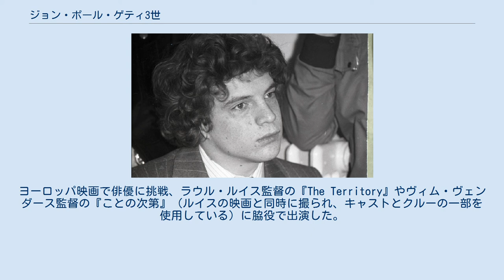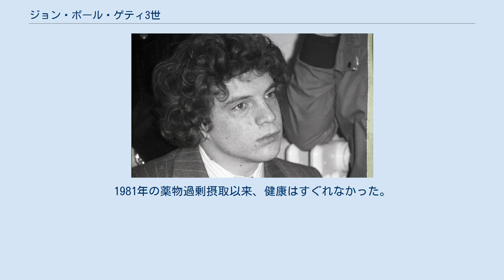ジョン・ポール・ゲティ3世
ジョン・ポール・ゲティ3世（John Paul Getty III、1956年11月4日 - 2011年2月5日）は、石油王J・ポール・ゲティの孫。
1973年に起きた自身の誘拐事件で一躍世界の注目を浴びた。
弟のマーク・ゲティは写真配信大手ゲッティイメージズの共同創業者。
息子は俳優のバルサザール・ゲティである。
 ジョン・ポール・ゲティ・ジュニアとアビゲイル・ハリス間の4人の子供達の内の長子。
 父親がゲティ家石油事業のイタリア支部トップであった関係で、ゲティは幼児期の大半をイタリアのローマで過ごした。
両親は1964年に離婚、父親は1966年にモデル・女優のタリサ・ポルと再婚した。
彼らはヒッピーのライフスタイルを選択し、1960年代は主にイングランドとモロッコで暮らした。
ゲティはローマのセント・ジョージ・イングリッシュスクール（後のセント・ジョージ・ブリティッシュ・インターナショナルスクール）の全寮制学校に残った。
1971年初め、チャールズ・マンソンのヘルター・スケルターに触発され、一晩かけて学校の廊下をペンキで塗りたくり放校処分となる。
同年7月、継母がローマでヘロインの服用過多により死去。
父はイングランドへ戻ったが、ゲティはイタリアに残り自由奔放な生活を送り、ナイトクラブに入り浸り、左翼のデモに参加した。
芸術家的気質があり、宝石を作り、絵を売り、映画にエキストラとして出演するなどして生計を立てていたという。
 1973年7月10日の午前3時、当時16歳のゲティはローマのファルネーゼ広場で誘拐された。
1700万ドルの身代金を要求する脅迫状が届けられた。
脅迫状が届いた時、一部の家族は彼が以前から冗談として言っていたように、単に反抗的な若者による倹約家の祖父から金を引き出すための狂言誘拐だと思った。
 彼は山中の隠れ家に目隠しをされ、監禁されていた。
2通目の脅迫状が届いたが、イタリアの郵便局のストライキにより配達が遅れた。
ジョン・ポール・ゲティ・ジュニアは父のジャン・ゲティ卿に金を要求したが拒否された。
ゲティ卿は身代金を支払ってしまうと、14人いる他の孫たちにも誘拐の危険が及ぶと主張した。
1973年11月、一房の髪と切り落とされた人間の耳が入った封筒が、320万ドルを払わなければ更なる危害を加えるという脅し文句と共に日刊紙に届けられた「これはポールの耳だ。我々が10日以内に身代金を得られなければ、もう片方の耳も送る。 言い換えると彼には殆ど猶予は残されていない。」。
 この時点でゲティ卿は身代金支払いに同意したが、支払ったのは所得から控除できる最大限度額の220万ドルのみであった。
残りの金額は4%の利子で息子に貸し付けた。
支払いを渋るゲティ卿は交渉により約290万ドルで孫を取り戻した。
身代金が支払われた直後の1973年12月15日、ゲティ3世はポテンツァ県ラウリーアの給油所で生きて発見された。
 誘拐犯一味として9人が逮捕された。
メンバーには大工、衛生兵、前科者、オリーブ油ディーラーのみならず、ジローラモ・ピロマーリやサヴェーリオ・マンモリーティといったカラブリア州のマフィア組織ンドランゲタの幹部も含まれていた。
この内2人には有罪判決が下り刑務所に送られたが、ンドランゲタのボスも含む他のメンバーは証拠不充分で無罪となった。
身代金の大半は戻らなかった。
1977年、ゲティは誘拐犯によって切り落された耳の再生手術を受けた。
 A・J・クィネルの小説『燃える男』は、一部この事件から着想を得ている。
 2017年、リドリー・スコット監督によりゲティ3世誘拐事件が『ゲティ家の身代金』として映画化された。
 1974年、ドイツ人のジゼラ・マルティン・ツァハー（旧姓シュミット）と結婚、彼女は妊娠5ヵ月目であった。
ゲティは誘拐の前から彼女と彼女の双子の姉妹ユッタを知っていた。
1975年、息子バルサザールが産まれたときゲティは18歳であった。
2人は1993年に離婚した。
ヨーロッパ映画で俳優に挑戦、ラウル・ルイス監督の『The Territory』やヴィム・ヴェンダース監督の『ことの次第』（ルイスの映画と同時に撮られ、キャストとクルーの一部を使用している）に脇役で出演した。
 ゲティはアルコール依存症で薬物依存症だった。
1981年に飲んだジアゼパム、メサドン、アルコールのカクテルが肝不全と脳梗...